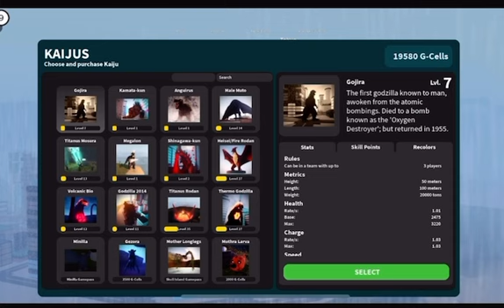When you think you can buy Destroyah.(Kaiju Universe)